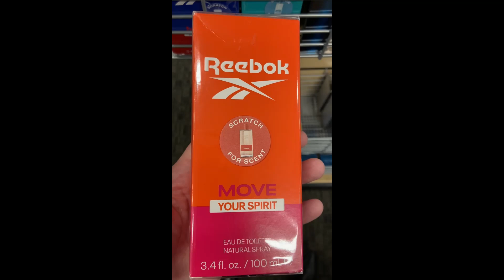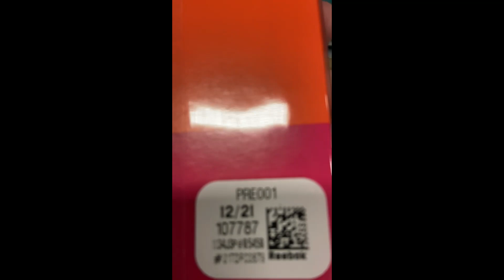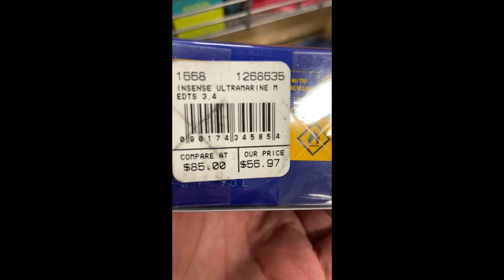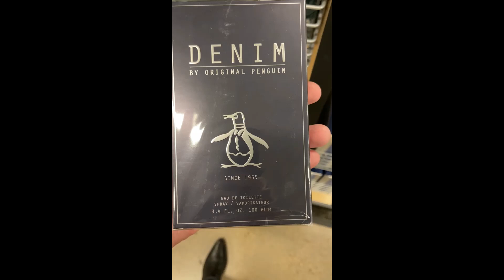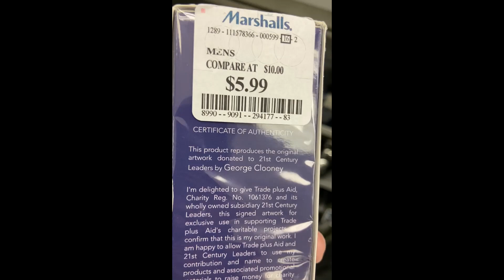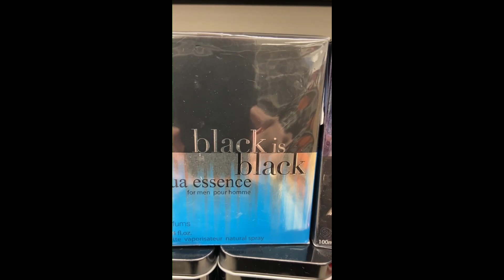Rack Store Hunt 2023 | Nordstrom Rack | Marshalls